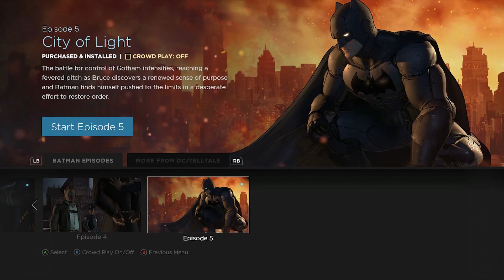市長發癲啦!! [蝙蝠俠：秘密系譜] - S04E03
一個全新的系列，以往從未玩過Telltale系列的遊戲
這次將會與大家一同進入蝙蝠俠的世界
如果你喜歡我的影片的話,就請留下一個"喜歡"
如果你想看到更多的內容,不妨按下"訂閱"
你們的每一個"喜歡"和"訂閱"都是支持我的動力!
【Equipment / 配置】
▶Hardware / 硬件: 留意頻道介紹
▶Software / 軟件 :
Adobe Premiere Pro
Adobe Photoshop
Adobe After Effects
更多詳情請留意頻道介紹
【Personal Information / 個人資料】
▶Resource Pack / 資源包: Faithful 32x(Customized)